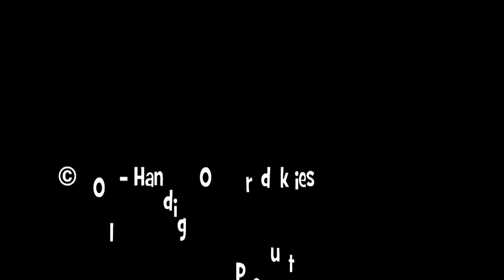Onweer 28-06-2011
Niet zulk spectaculair maar wel even heftig onweer boven s Hertogenbosch